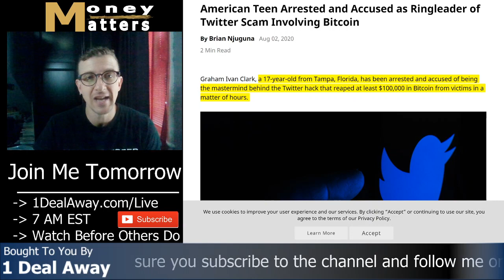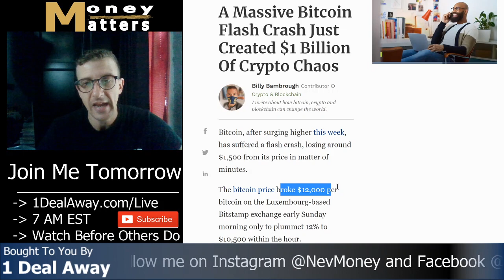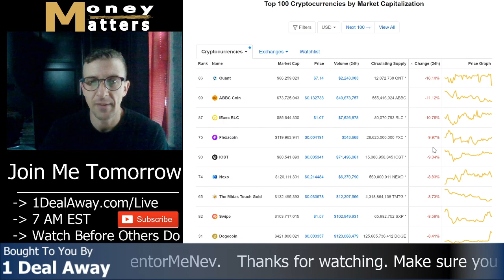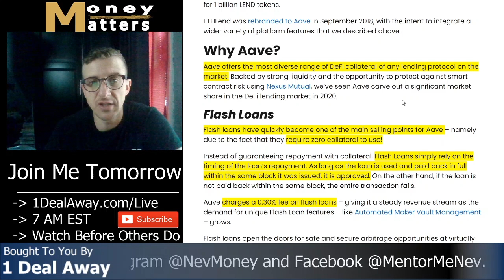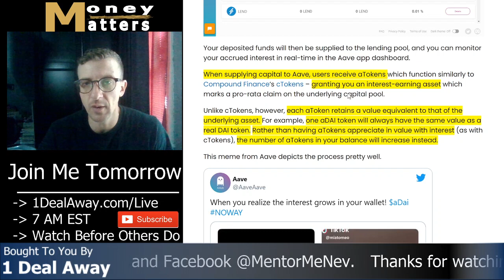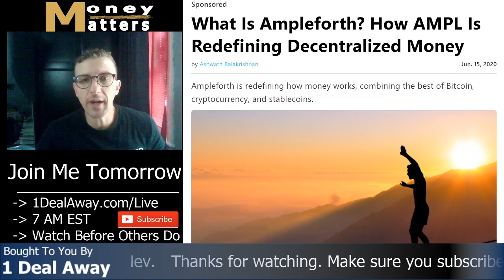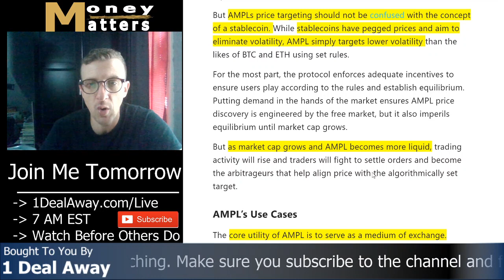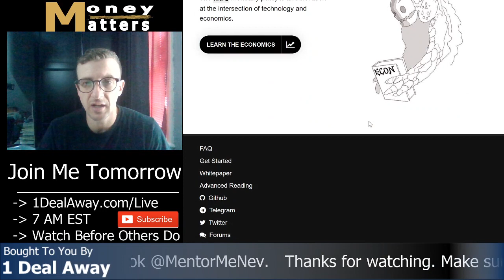Could Ampleforth Replace Current Financial System? How Does Aave Work?